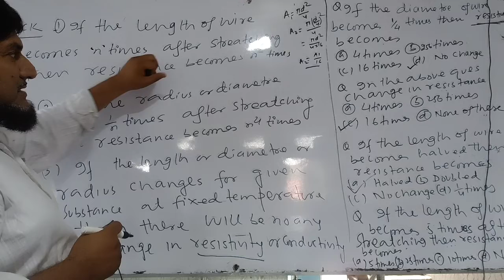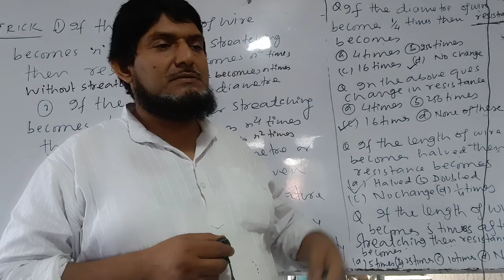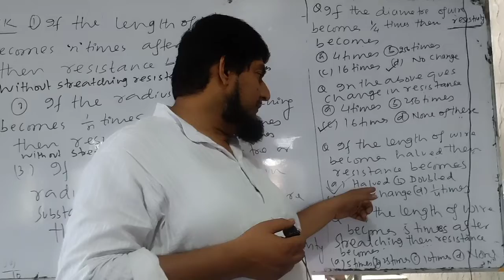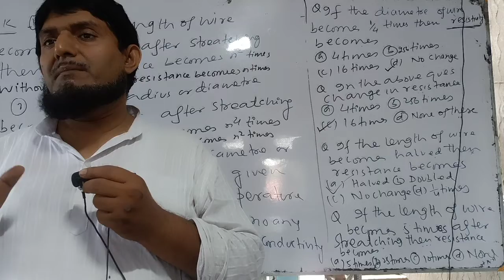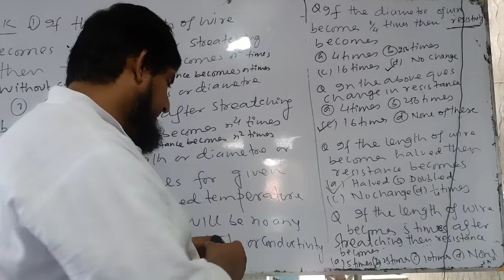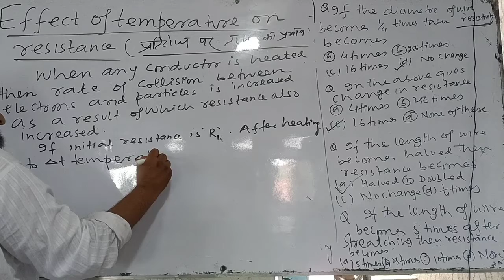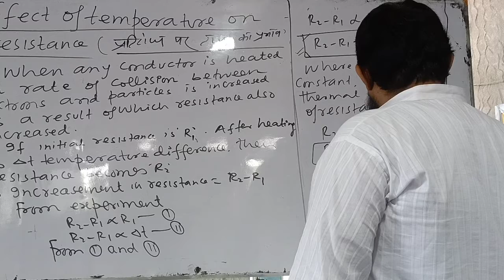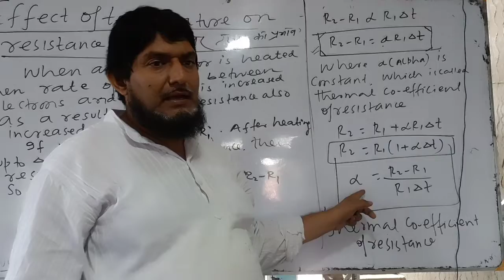Tricks and important numericals based upon electric resistance for Polytechnic xii NEET IIT JEE